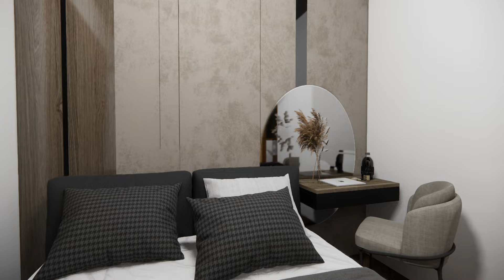🏡 AMAZING!!! 6x7 M (42 sqm) Small House with 2 Bedrooms 🏡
Welcome to the full tour of this incredible 6x7 meter (42 sqm) small house! Discover the perfect blend of style, comfort, and functionality in this amazing 2-bedroom home.

🌟 Features:

Smart and efficient 6x7 M (42 sqm) layout
Two cozy bedrooms with thoughtful design
Open-plan living and dining area
Modern kitchen with space-saving solutions
Stylish and functional bathroom
Large windows for natural light and beautiful views
🔑 Highlights:

Detailed walkthrough of each room and design element
Tips for maximizing small spaces without sacrificing style
Insight into the inspiration and design process
Ideas for creating your own small dream home
Whether you're looking for inspiration for your own small house or simply love unique home designs, this tour showcases the beauty and functionality of modern small living.